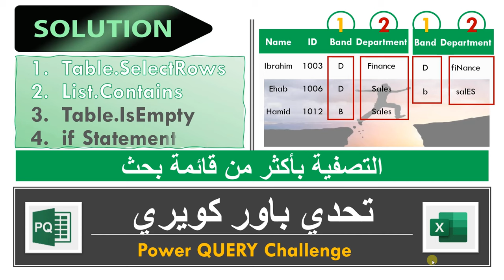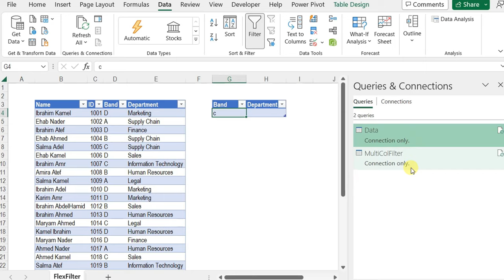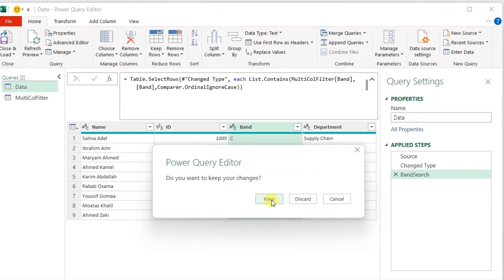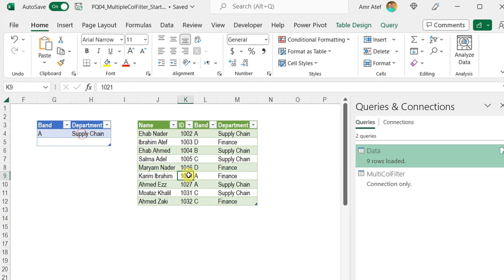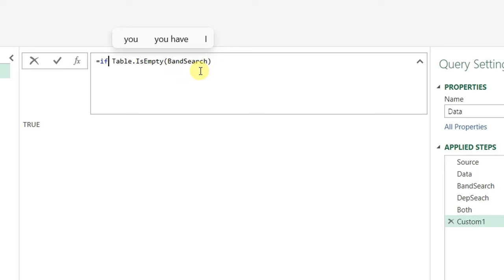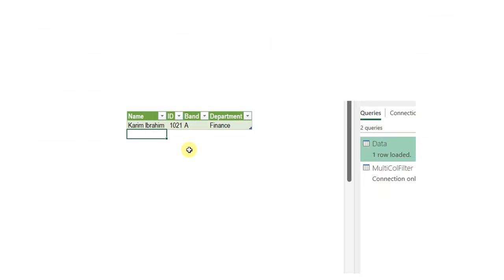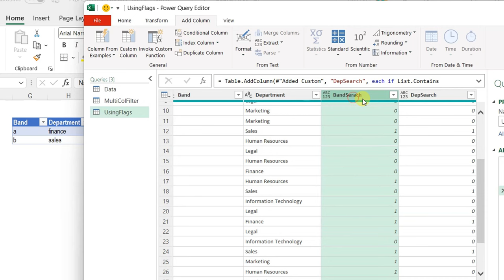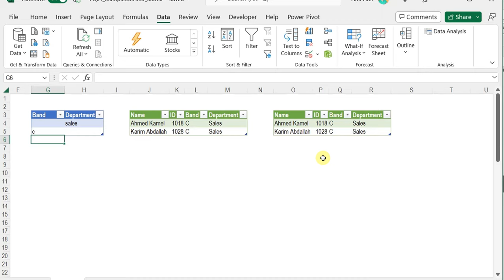تمارين باور كويري: حل التحدي الرابع - التصفية بأكثر من قائمة بحث - دوال لغة "إم" (PQC04)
اكسيل # باوركويري
0:00 مقدمة وتذكير بالتحدي
3:16 الطريقة الأولى: دوال  (Table.SelectRows + List.Contains)
8:03  تابع الطريقة الأولى: دوال (if Statement + Table.IsEmpty)
15:17 الطريقة الثانية: دوال (List.Contains + Table.SelectRows + List.Max)
 22:07 لوحة الشرف والخاتمة